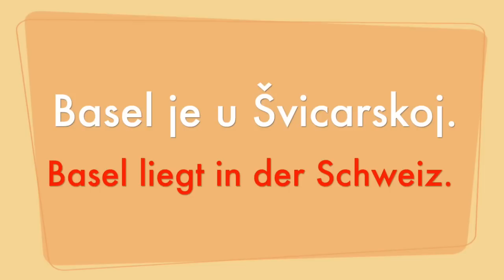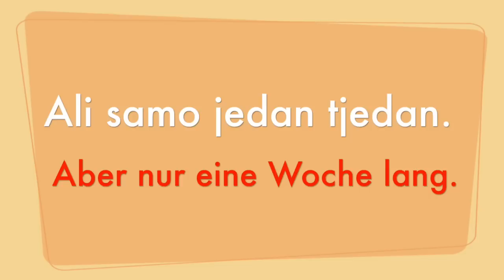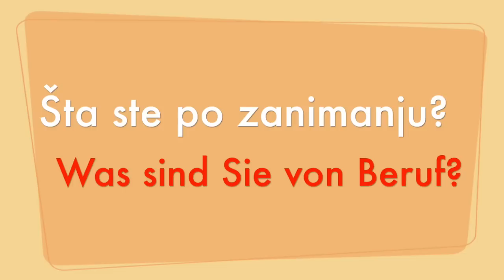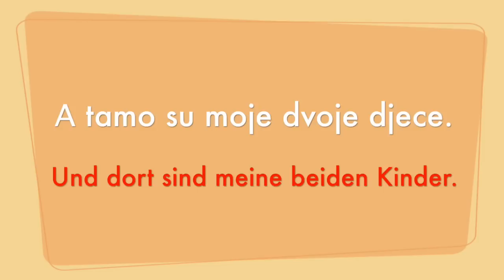Lekcija 21 - Ćaskanje 2 (nauci-njemacki.com)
Ako Vam se sviđa naš rad pretplatite se na naš kanal i budite obavješteni o novim lekcijama! :)